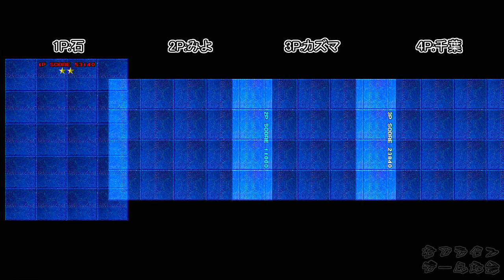第10種目『ゲーセンラブ。～プラス ペンゴ！～』 - オフラインゲーム大会2015/3/8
『ダウンタウン熱血行進曲 それゆけ大運動会 オールスタースペシャル』
『ゲーセンラブ。～プラス ペンゴ！